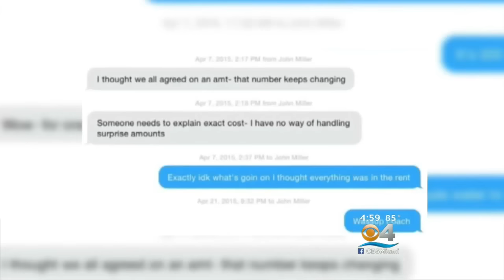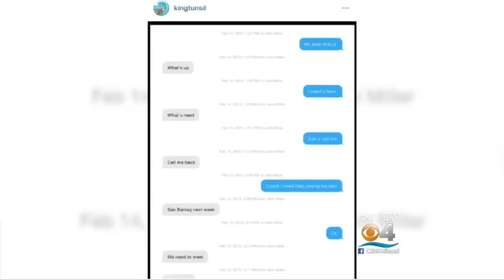Dolphins 1st Rounder Laremy Tunsil Addresses Media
"I'm just here to talk about the Miami Dolphins."